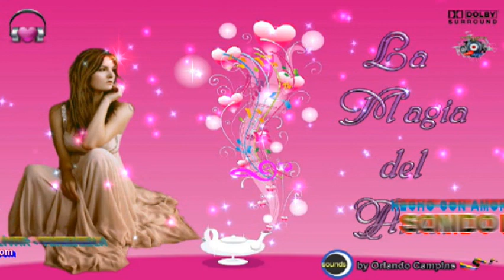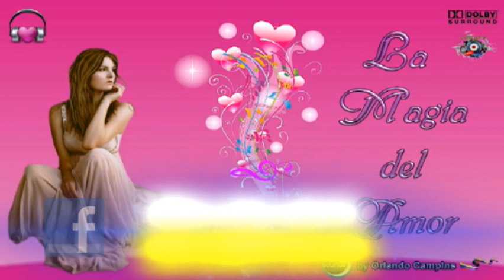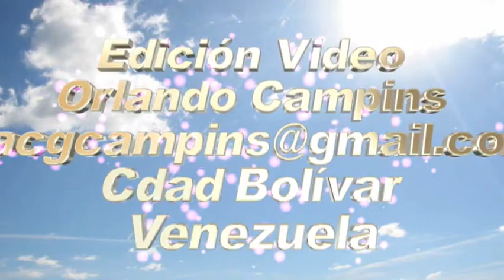LA MAGIA DEL AMOR